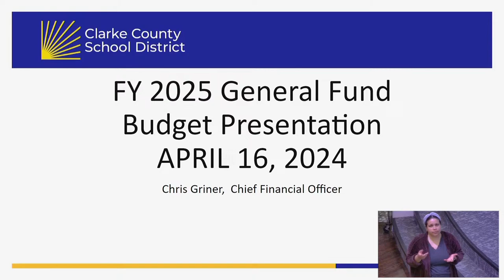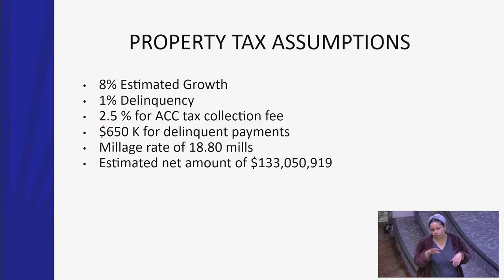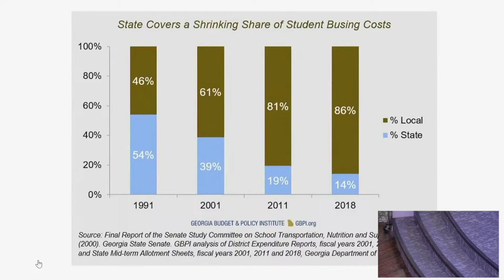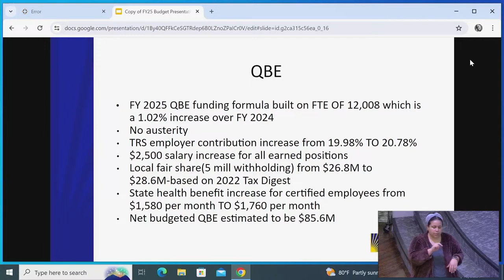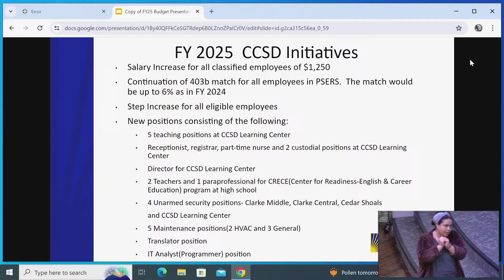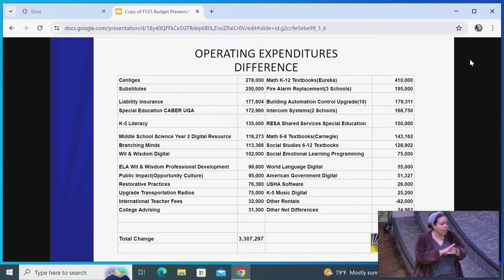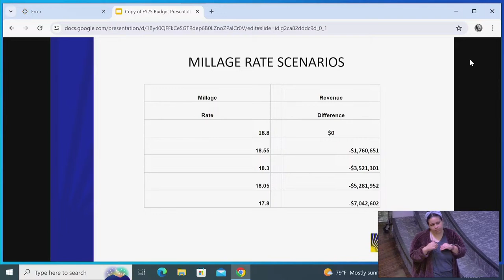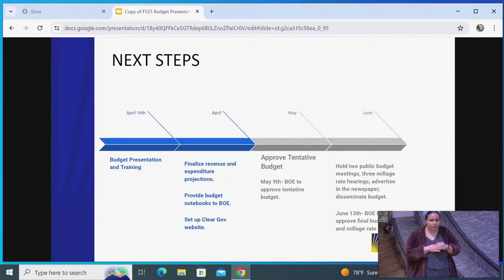Called Meeting FY 25 Budget Presentation - 4/16/24